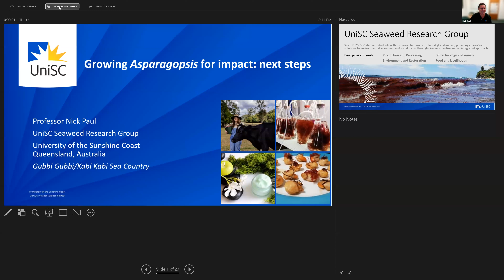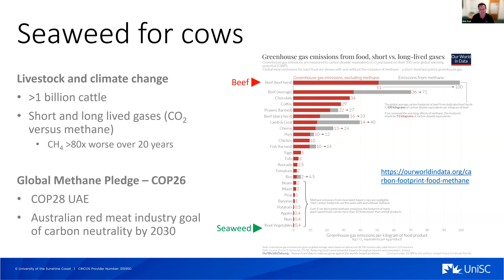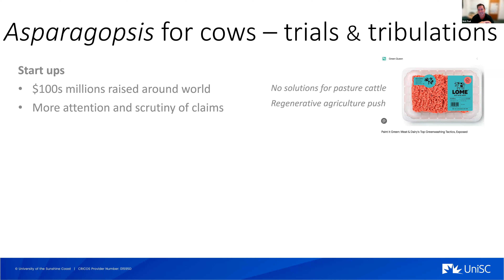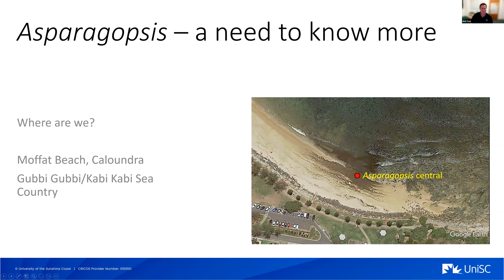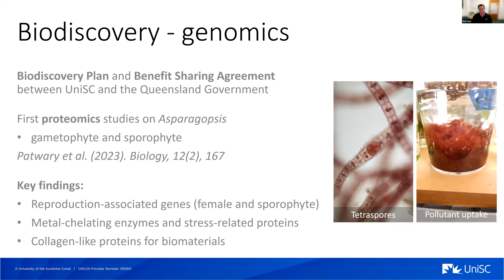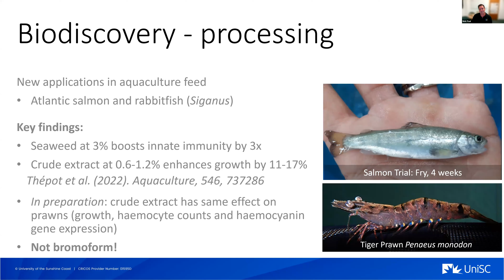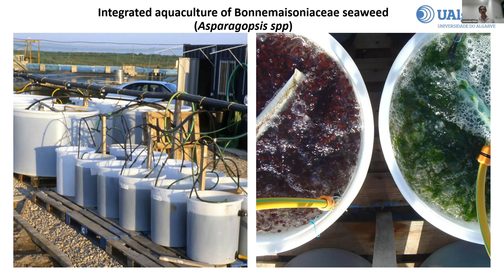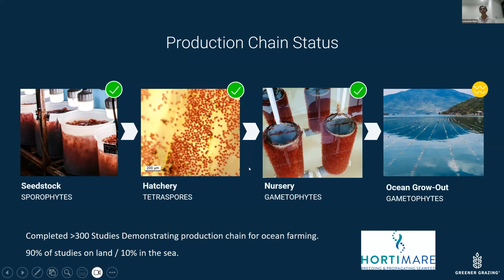Growing Asparagopsis for impact: next steps (Dr. Nick Paul)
Third GSC Scientific Webinar on seaweed and methane reduction, with Professor Nick Paul, University of the Sunshine Coast, Australia

Abstract: "The warm coastal waters of Queensland in Australia are home to Asparagopsis taxiformis, which became the most famous seaweed in the world when, over a decade ago, its anti-methanogenic effect as a feed supplement for ruminant livestock was discovered. This finding led to significant interest and private investment, with hope and aspirations to farm enough seaweed to feed more than 1 billion cattle. However, there is still so much to learn about the biology and ecology of Asparagopsis, and this has ultimately limited the pace of innovation and its potential impact on agriculture and livelihoods across the globe.

The webinar will present some of the key Asparagopsis findings from Dr. Paul’s group to shed light on a range of technical challenges and biological constraints. This work covers the natural history and environmental variation on the Sunshine Coast, the release of the reference genome for Asparagopsis taxiformis with subsequent -omics discoveries, and ongoing studies on its aquaculture and natural products that underpin marketpotential. This research program provides critical information and alternative pathways for businesses in an increasingly competitive landscape that includes the next wave of Asparagopsis disruption in synthetic formulations and biology. This changing landscape helps to focus on the next steps to scale production through knowledge sharing, new partnerships and product niches."